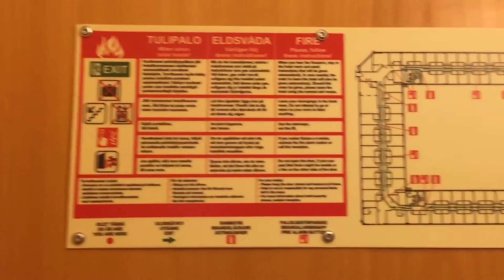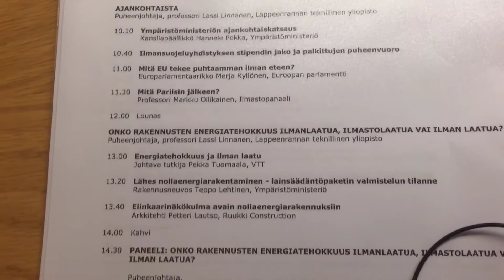Matka Lappeenrantaan 22. elokuuta 2016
Matkalla Lappeenrantaan Ilmansuojelupäiville